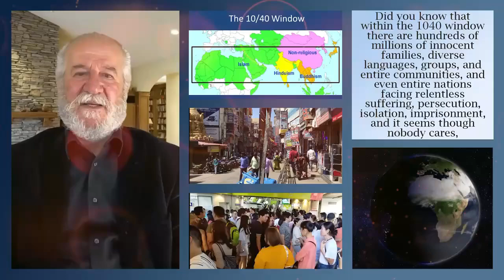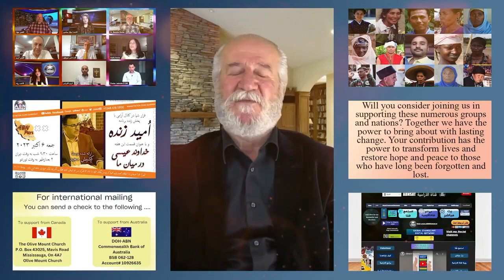Message by Dr.Bassim